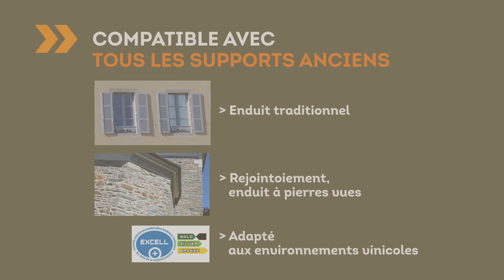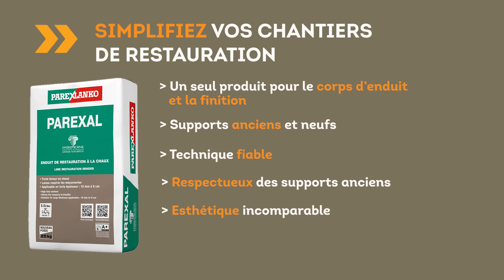[TUTO] Restauration avec un enduit à la chaux - PAREXAL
PAREXAL est un enduit de restauration teinté dans la masse, il correspond à un enduit traditionnel dosé à 350 kg/m3 de chaux.
Il assure l’imperméabilisation en 10 mm d’épaisseur. PAREXAL permet aussi de réaliser le regarnissage de maçonnerie (enduit à pierre vue), le rejointoiement de briques et pierres de parement.

🎯PAREXAL optimise l’accrochage par “moulage” des éléments de maçonnerie.
Il s’applique en passes successives dès raffermissement permettant la réalisation de l’enduit fini dans la journée.
Produit sous DTA (7/16-1667).
Il est adapté à l’environnement vinicole : Label Excell Plus

Les + produits :
 1️⃣Enduit de restauration respectueux des supports anciens
 2️⃣Bas module d'élasticité
 3️⃣Fort taux de chaux
 4️⃣Applicable en forte épaisseur : 10 mm à 5 cm

🔗Pour en savoir plus sur PAREXAL rendez-vous sur notre site internet

Enduits de façades, systèmes d’ITE, colles et joints à carrelage ou encore mortiers spéciaux : Retrouvez toutes les gammes Parexlanko proches de vos chantiers